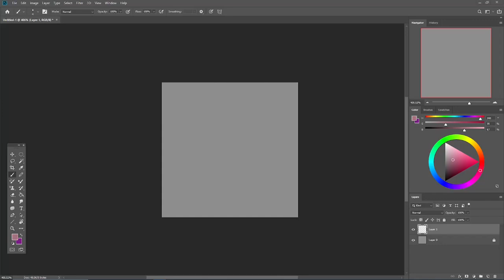Ponder - AF 2024 Speedpaint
Character:
2784581.ponder